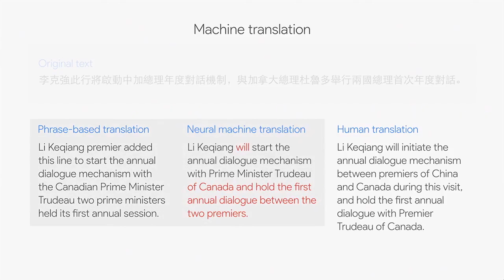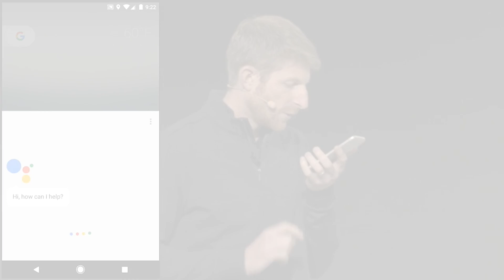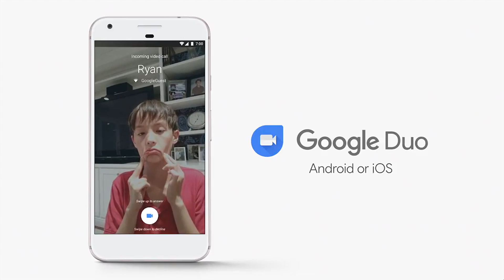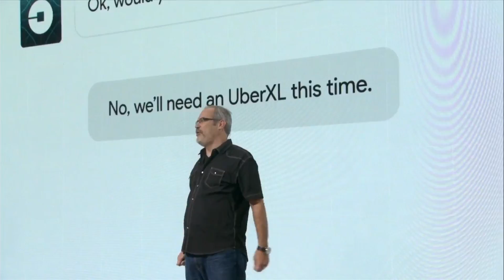Supercut of Google's hardware and Pixel event | October 4, 2016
Today, Google announced new Pixel phones, gave a glimpse of its Google Assistant and Home features, and introduced the Daydream View virtual reality headset.

But don’t worry if you missed the event. Watch our highlight reel of all the big announcements (including Google’s partnership with Warner Bros. to bring Harry Potter to VR) right here. Enjoy.